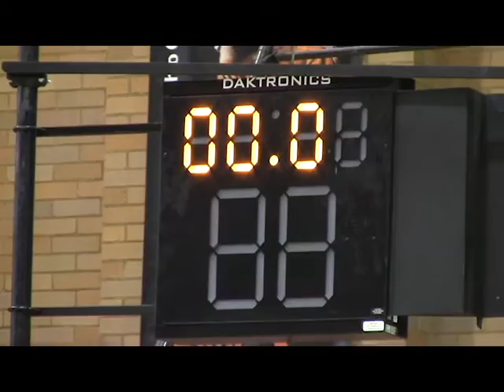Idaho State Women's Basketball Conference Opener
The Bengals have been busy prepping for their first conference game, Saturday, January 2 against visiting Weber State. Check it out!